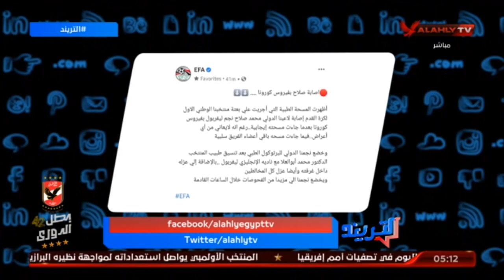امير هشام عن ازمة بيان محمد صلاح : اول ماتدخل صفحة اتحاد الكرة لازم تعمل سكرين شوت